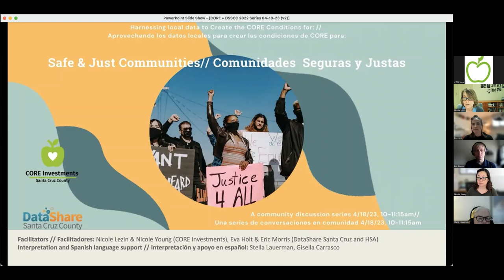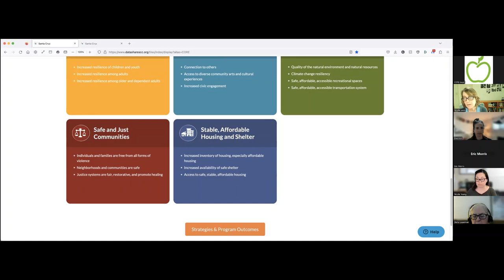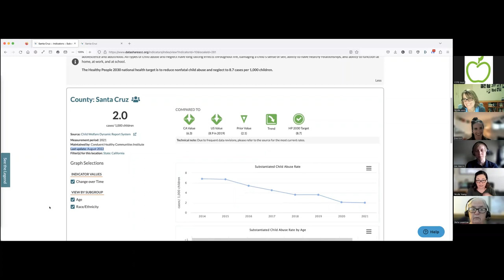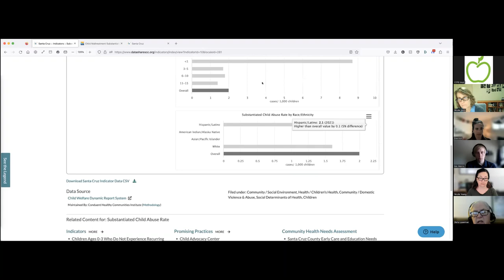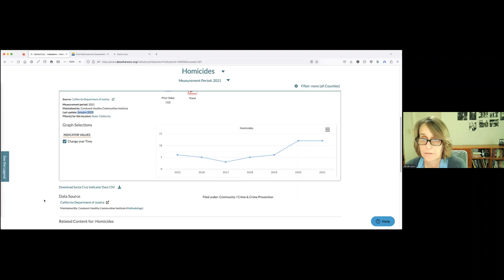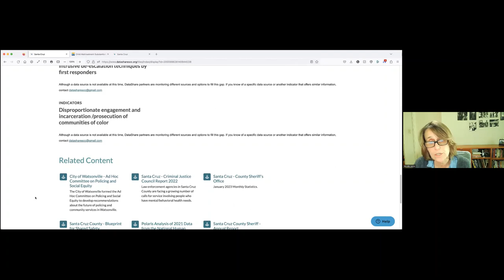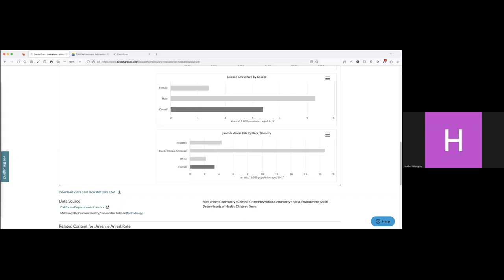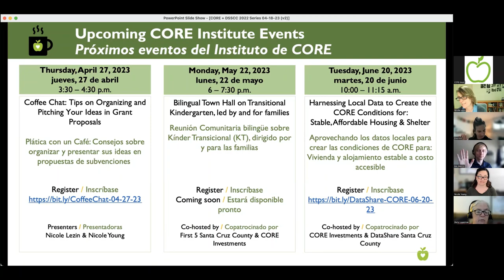Aprovechando los datos locales para crear las condiciones de CORE para: Una Comunidad Segura y Justa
Fecha de Plática con un Café de CORE: 18 abril, 2023
Organizado por las Inversiones de CORE y DataShare del Condado de Santa Cruz

Vea esta conversación comunitaria sobre aprovechar datos locales para fomentar una Comunidad Segura y Justa (una de las ocho Condiciones de CORE para la Salud y el Bienestar) de modo que todos los miembros de la comunidad experimenten enfoques justos y humanos para asegurar la seguridad que fomenten la confianza, el respeto y la dignidad.

Esta es la séptima sesión de una conversación comunitaria de 8 partes para explorar en profundidad los datos que pueden ayudar a las personas a identificar fortalezas y necesidades en la comunidad, fijar metas para el bienestar comunitario, dar seguimiento al progreso y conectar estrategias entre todas las Condiciones de CORE para la Salud y el Bienestar.

[0:00] Bienvenida, Vista General de CORE